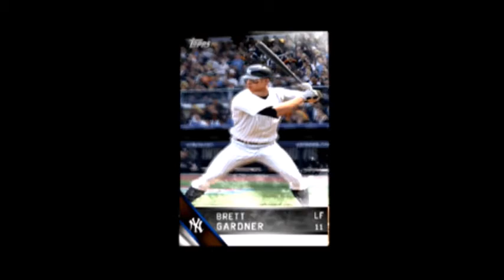Houston Astros vs New York Yankees | April 04, 2016 | MLB 16 Baseball Classics | Season 2016 Game 1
Houston ASTROS ..(0-0) ..vs @ New York YANKEES ..(0-0) ..[Video 6 of 7].

📌..MLB Major League Baseball ..Classic.

📌..10th Inning ~ {1-2} ..Final Score ..of full 11 Extra Innings ball game.

📌..plus with Total Full Game Box Score Stats and Video Highlights
..will all be at the end of this Video.

📌..and plus with its Sony Music tracks beats Tune's from this Game Soundtrack, that it plays of what songs in its automatic order.

📌..Sony•HD Sports Classics ..Gameplay Games Gaming Retro ..MLB THE SHOW 16 or MLB 16 THE SHOW ..PS3 ..Rated "E" for Everyone (ESRB) ..Sony Computer Entertainment - San Diego Studio..

📌..Opening Game Day Classic - Monday Afternoon Baseball ..Rewind date back to ..Monday April 04, 2016 ..Regular Season Game, of from Year 2016 ..of the Baseball League Season.. The Time Travel Machine.

📌..Stadium: ..Yankee Stadium ..the Bronx, New York USA.

📌..Time: ..Game starts at 3:13pm ..of Coverage TV: ESPN & MLB Network.

📌..Attendance: ..47,821.

📌..Weather: ..Forecast is for a Partly Cloudy Afternoon, of a Warm 60° degrees Day.

📌..MLB League Rules: ..using the Standard Regular Season Baseball rules.

📌..NOTES: ..'Starter' Pitching Profile Comparison:
📌..[L] Dallas Keuchel ..Record: 0-0 ..ERA: 0.00 ..G: 0 .. IP: 0.0 ..Height: 6'3" ..Weight: 210 ..Age: 28 ..Years Pro: 2.
..-vs-..
📌..[R] Masahiro Tanaka ..Record: 0-0 ..ERA: 0.00 ..G: 0 ..IP: 0.0 ..Height: 6'2" ..Weight: 210 ..Age: 27 ..Years Pro: 2.

📌..HOUSTON ASTROS: ..Starting Lineups:
..Jose Altuve (2B ~ Venezuela), Carlos Gomez (CF ~ DominicanRepublic), Carlos Correa (SS ~ PuertoRico), Evan Gattis (DH ~ USA), Colby Rasmus (LF ~ USA), George Springer (RF ~ USA), Luis Valbuena (3B ~ Venezuela), Jon Singleton (1B ~ USA) and Jason Castro (C ~ USA).

📌..Houston Astros Manager:
..Andrew Jay Hinch.

📌..NEW YORK YANKEES: ..Starting Lineups:
..Brett Gardner (LF ~ USA), Carlos Beltran (RF ~ PuertoRico), Alex Rodriguez (DH ~ USA), Mark Teixeira (1B ~ USA), Brian McCann (C ~ USA), Starlin Castro (2B ~ DominicanRepublic), Chase Headley (3B ~ USA), Didi Gregorius (SS ~ Netherlands) and Aaron Hicks (CF ~ USA).

..Gary Sanchez (C ~ DominicanRepublic), Jacoby Ellsbury (CF ~ USA), Greg Bird (1B ~ USA), Rob Refsnyder (2B ~ South Korea), Donovan Solano (2B ~ Colombia), Dustin Ackley (CF ~ USA), Ronald Torreyes (SS ~ Venezuela), Austin Romine (C ~ USA), Mason Williams (CF ~ USA), Slade Heathcott (CF ~ USA), Jonathan Diaz (SS ~ USA), Aaron Judge (RF ~ USA), Tyler Austin (1B ~ USA), and Ike Davis (1B ~ USA).

📌..NY Yankees Manager:
..Joe Girardi.

📌..'Topps' - Player of the Game:
..Brett Gardner ..AB: 5 ..H: 1 ..R: 1 ..HR: 1 ..RBI: 1 ..OPS: 1.000 ..
📌..Top Pitcher:
..Masahiro Tanaka ..Record: 0-0 ..IP: 6.0 ..Hits: 5 ..Runs: 1 ..Earned R: 1 ..Walks: 2 ..Strikeouts: 7 ..Home Runs: 0.

📌..MLB MAJOR LEAGUE BASEBALL SEASON STANDINGS: ..American League East Division:
📌..New York Yankees: ..GP: 1 ..W: 1 ..L: 0 ..PCT%: 1.000 ..GB: - ..RF: 2 ..RA: 1 ..Home: 1-0 ..Away: 0-0 ..C.Strk: Won 1.
📌..American League West Division:
📌..Houston Astros: ..GP: 1 ..W: 0 ..L: 1 ..PCT%: .000 ..GB: 0.5 ..RF: 1 ..RA: 2 ..Home: 0-0 ..Away: 0-1 ..C.Strk: Loss 1.